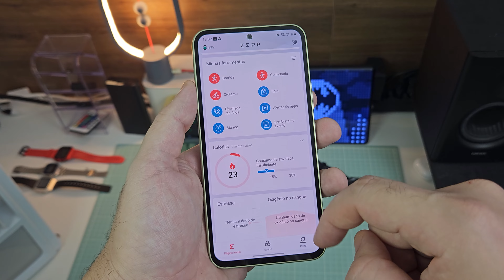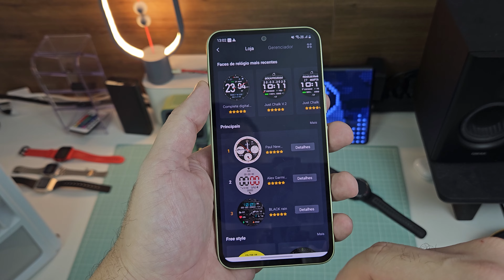O fortão é bom como parece? Amazfit T-Rex Pro (Review)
Onde comprar:
Amazon (taxas já pagas)

O Amazfit T-Rex Pro é um smartwatch resistente, com certificação militar. Comprei um, usei no dia a dia e aqui está minha experiência sincera.

😉 Onde comprar o equipamento que eu uso:
- Câmera: Sony ZV-E10
- Microfone: Sony LV1
- Gravador digital: Sony PX-470
- Mouse: Logitech G305
- Teclado: Logitech G473 TKL SE
- Caixas de som: Edifier MR4
- Luminária Heng Lamp